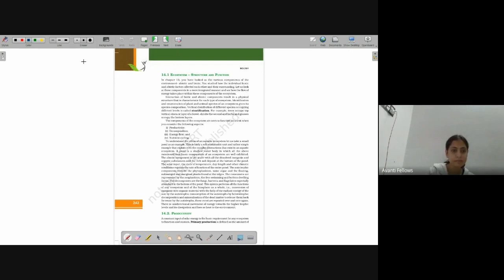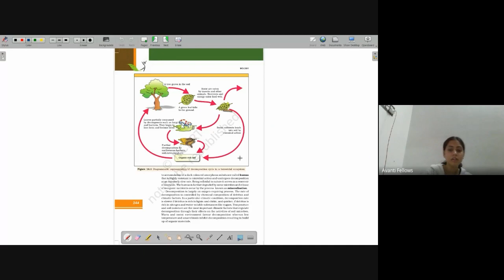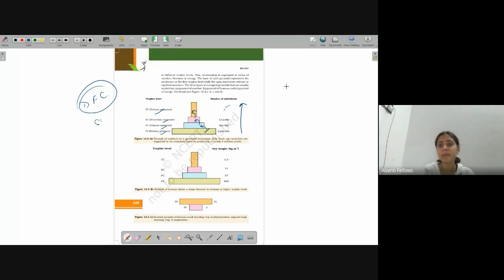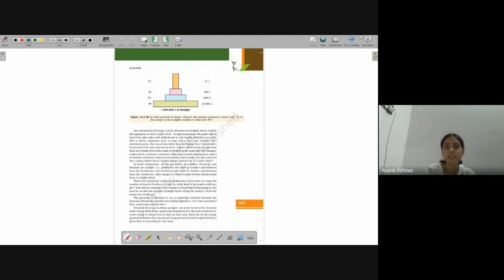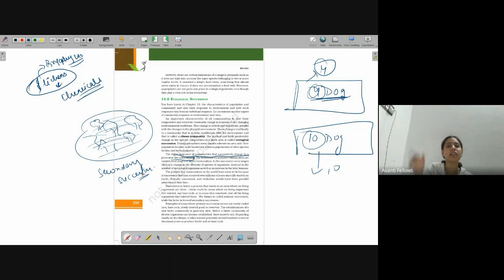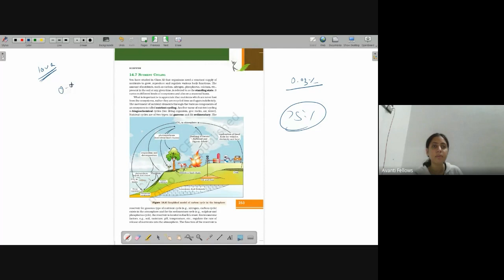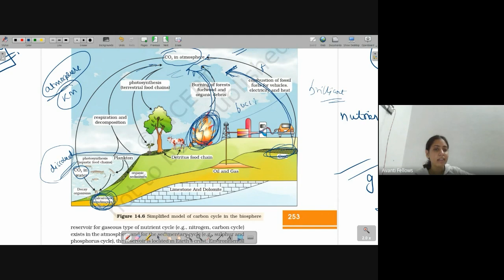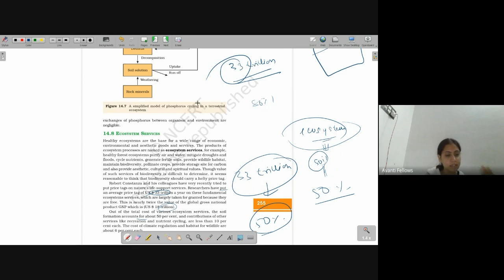Ecosystem - 2 | 12th Biology | 13th December 2022